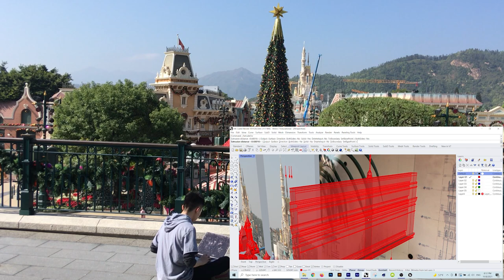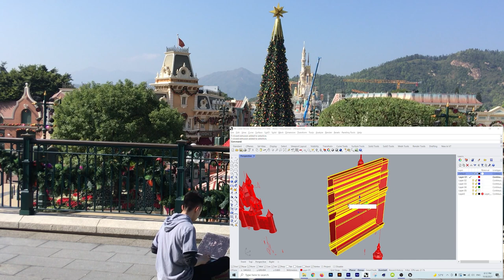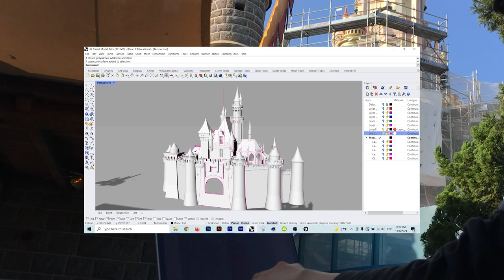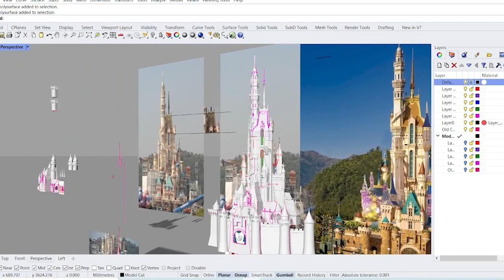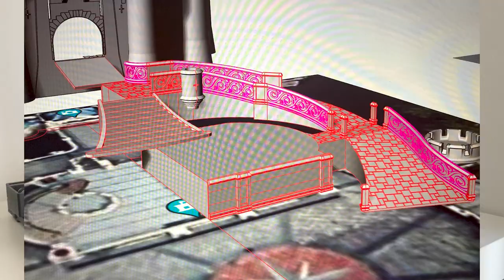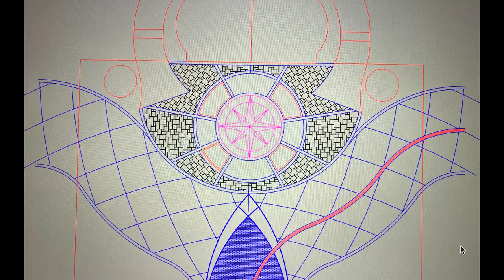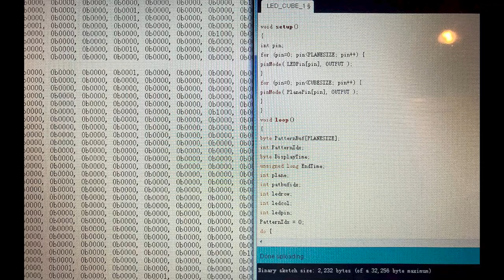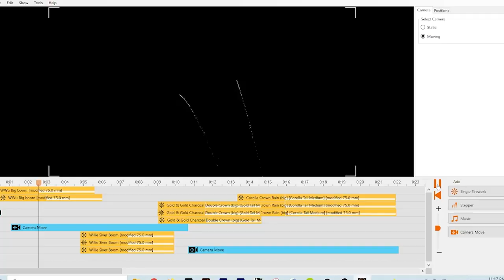Making the New Hong Kong Disneyland Castle Model - Sleeping Beauty Castle 2.0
This is a miniature model I made.
I started this passion project of mine in 2019 and it was completed in 2021